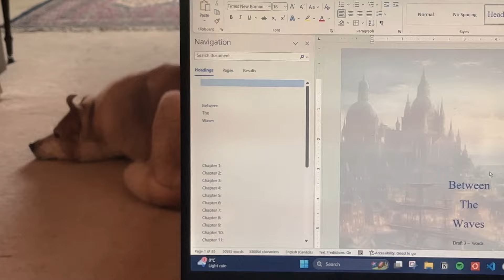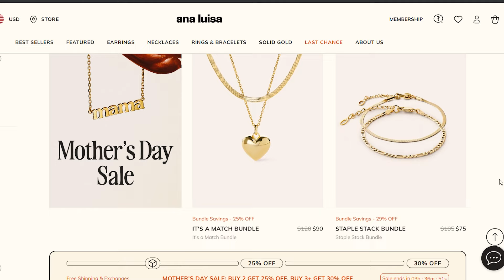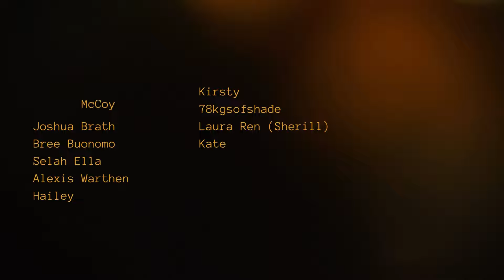learning to create sustainably, writing podcasts, and slow editing | a writing vlog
Treat your mom today with jewelry as vibrant and resilient as she is.
Because moms do it all 💎 Their jewelry should too!

Writing Instagram: @kaylakemperswrites
Personal Instagram: @kaylakempers